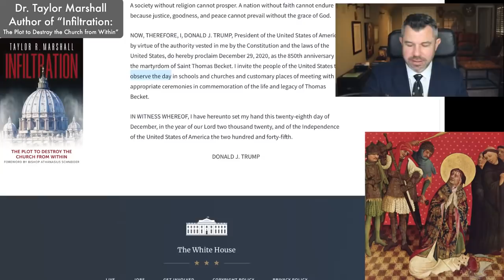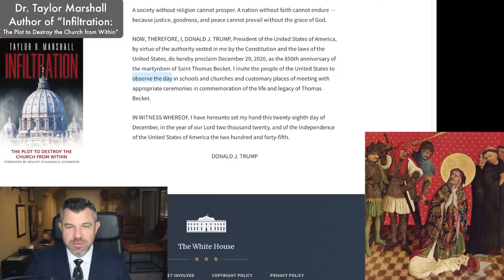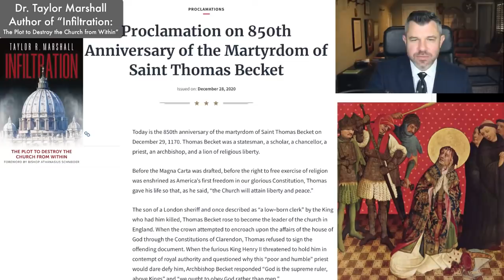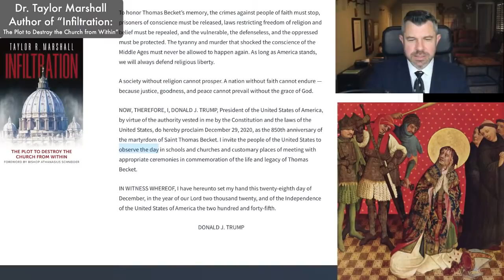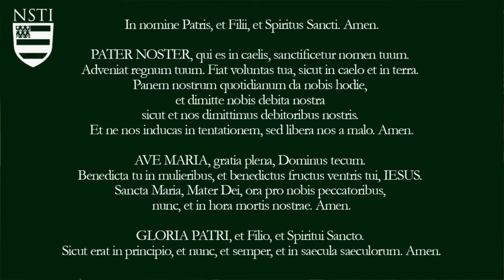President Trump Proclaims St Thomas Becket Day of Observance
✅ Please LIKE 👍🏻 and SHARE 📲 this video on 📘 FACEBOOK/Twitter/Parler using the "Share" Button next to Like Button.

✅ Please SHARE 📲  this video on 📘 FACEBOOK/Twitter/Parler using the "Share" Button next to Like Button.

Want more from Dr. Taylor Marshall?
1. 📖 FREE Dr M book: "Thomas Aquinas in 50 Pages by Dr Marshall
2. 🖥 Earn online Certificates? Take online theology courses with Dr Marshall
3. 📚 Explore Dr Marshall's 8 books
4. Become a Channel Patron and get signed books and Catholic resources